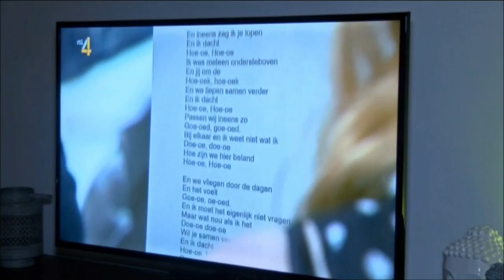Thuis bij Vito Wormgoor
ADO TV was thuis bij Vito Wormgoor